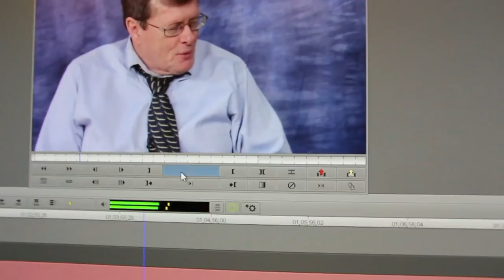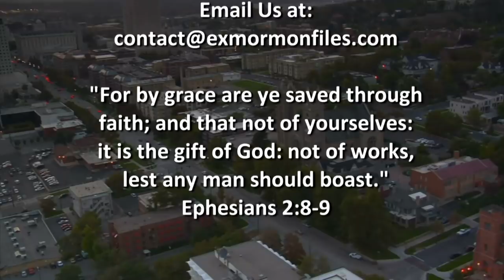Ex Mormon Files - 284 - Garrett Schooley